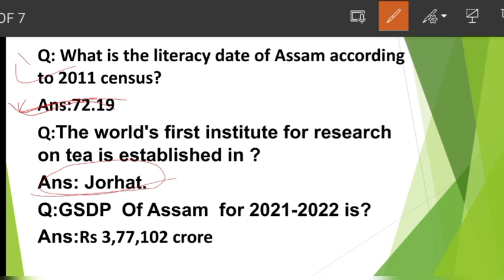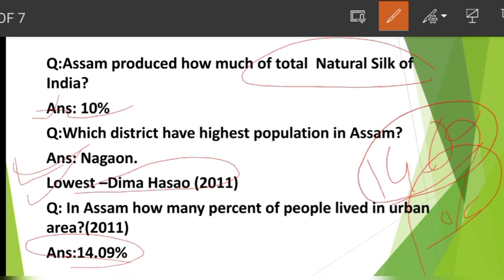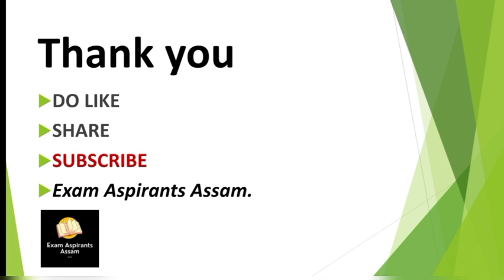Assam Economy most important question for Assam Police SI ,DHS and APSC JAA Exam 2022Part-2